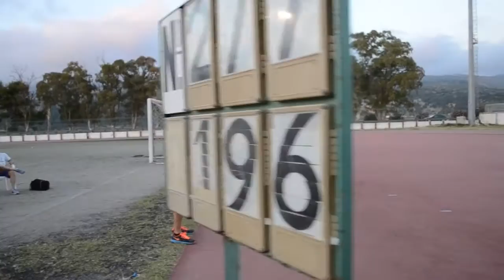Βεργώτεια 2016 - Highlights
Τα καλύτερα στιγμιότυπα από τους φετινούς αγώνες Βεργώτεια 2016